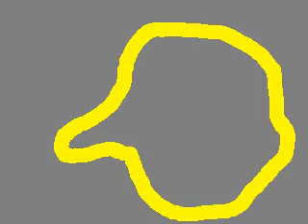Re: Ryan Whitney Cross-Checks Chris Neil in The Head - March 9th 2010 (HD)